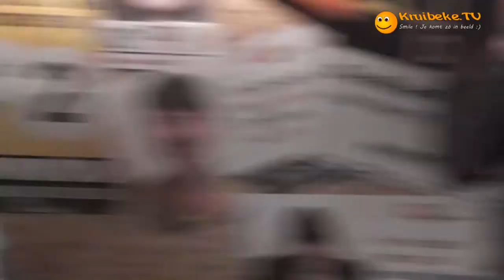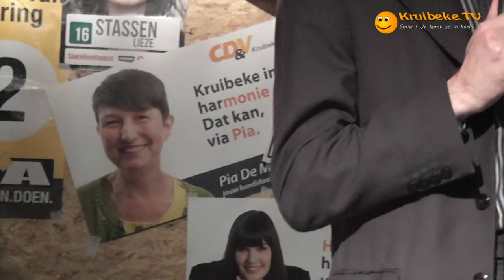20121007 debattle deel 2 B de lijsttrekkers Fusie